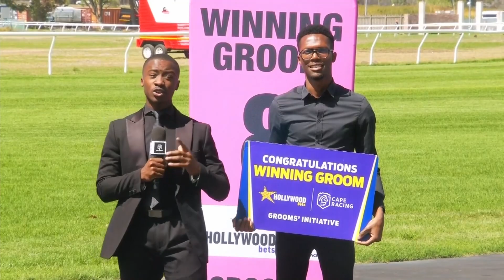20240316 Hollywoodbets Kenilworth interview Race 1 won by MISS ARGONAUT